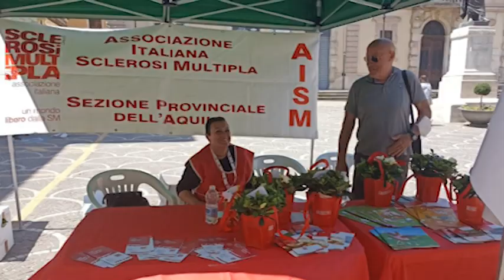GARDENIE CONTRO LA SCLEROSI BANCHETTO NELLA CENTRALE PIAZZA